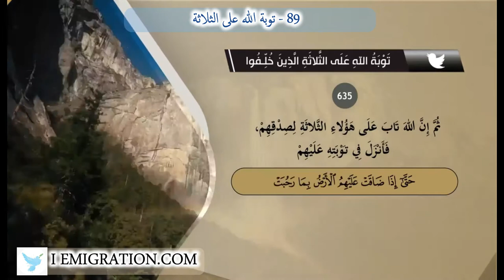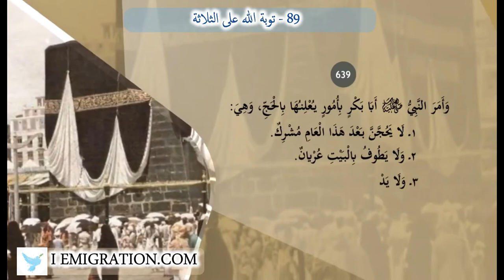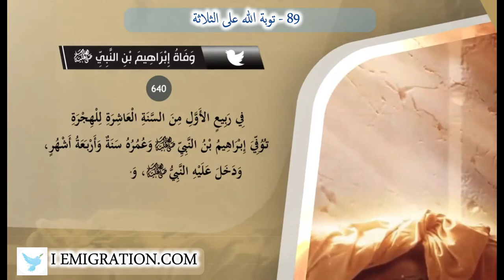89 توبة الله على الثلاثة